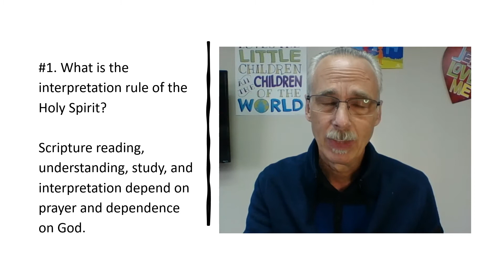Understanding God's Book: EP002 Rule of the Holy Spirit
#1. What is the interpretation rule of the Holy Spirit? Scripture reading, understanding, study, and interpretation depend on prayer and dependence on God. It requires seeking the divine author for aid in the understanding of his writing.

According to Second Timothy 3:16, God is the author–the Holy Spirit inspired the human mind and hand to pen the words. We have access to the Holy Spirit, the author, so we should not ignore him but go to him for help. Interpretation depends on prayer, dependence on God, and seeking the divine author (Introduction to Biblical Interpretation, pages 139-141).

Scripture declares that we are to rely on the Holy Spirit’s illumination to gain insights into the meaning and application of Scripture (John 16:12-15, First Corinthians 2:9-11). It is the Holy Spirit’s work to throw light upon the Word of God so that the believer can assent to the meaning intended and act on it. The Holy Spirit, as the “Spirit of truth” (John 16:13), guides us so that “we may understand what God has freely given us” (First Corinthians 2:12). This is logical: full comprehension of the Word of God is impossible without prayerful dependence on the Spirit of God, for He who inspired the Word (Second Peter 1:21) is also its supreme interpreter.

Before Bible reading, pray for help. During Bible reading or studying, when a problem arrives, pray for understanding and insight. When the Bible touches your heart, soul, mind, or life, pray gratitude. The most experienced Bible interpreters still begin, continue, and end with prayer.